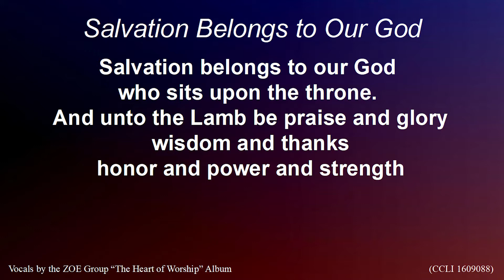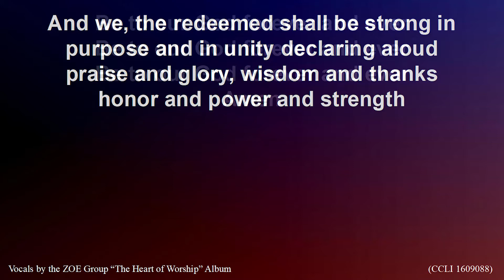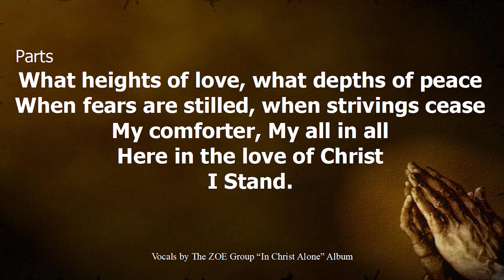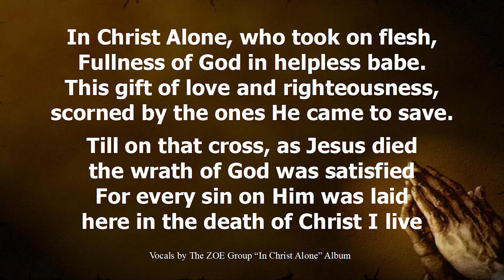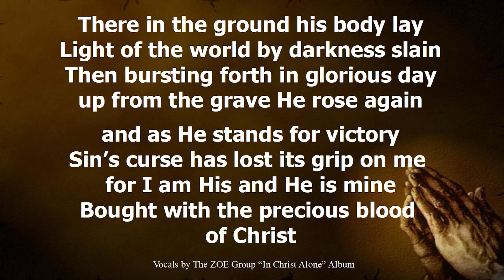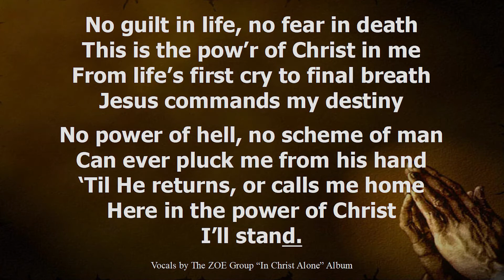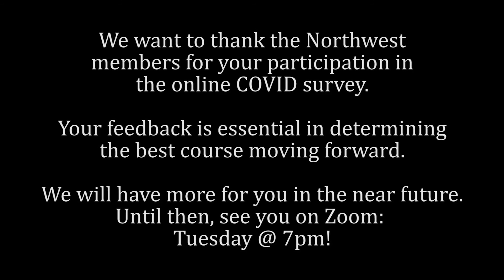Northwest Church of Christ Service - June 28th, 2020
We want to thank the Northwest members for your participation in the online COVID survey.

Your feedback is essential in determining the best course moving forward.

We will have more for you in the near future. Until then, see you on Zoom: Tuesday @ 7pm!